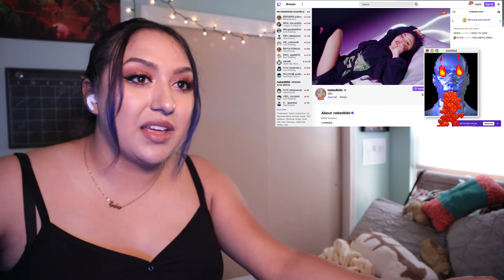BIBI - "Best Lover" MV Reaction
This whole edit was immaculate. So sick.

FOLLOW ME??? :)